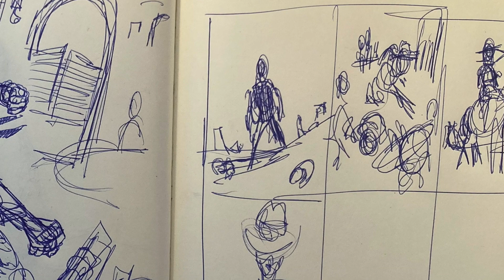TEX Inking Demo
Inking demonstration of Tex commission for Editora Mythos, Brazilian publisher of the Italian character, from first sketches and pencils to final pen and brush